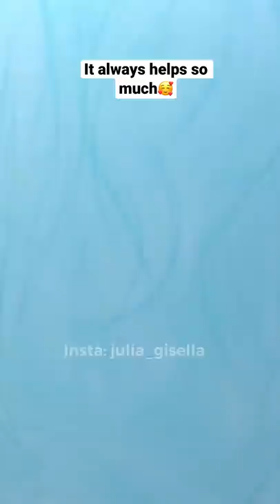Drawing How Harry Potter SHOULD have ended😏✨hold my pencils✨| JULIAGISELLA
x